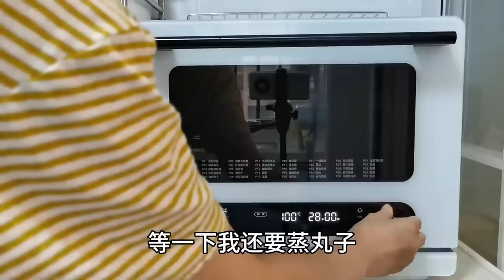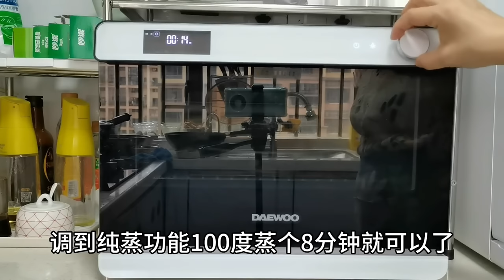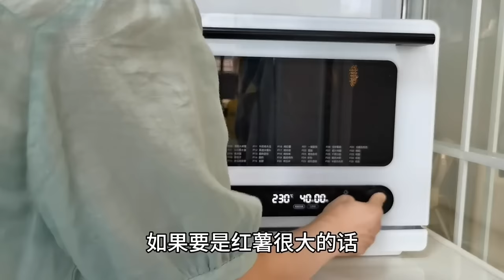紅茶姐製作全家都愛的豬肉水，晚餐家常小菜煙火氣十足，非常溫馨的一家人！【紅茶朱古力生活日記】